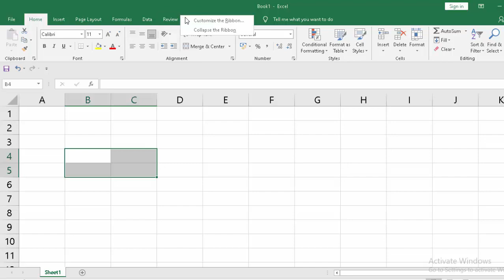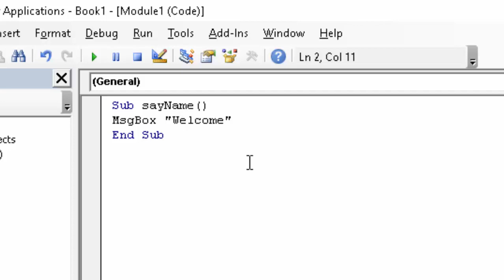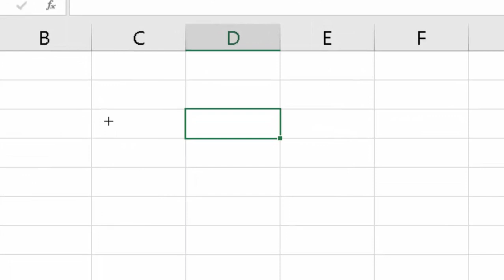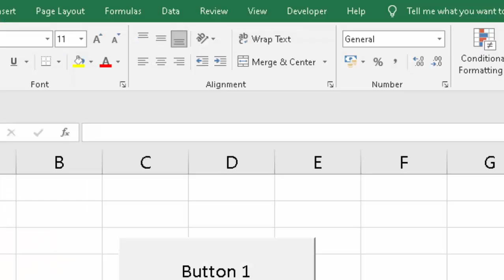How to create button in Visual Basic@COMPUTEREXCELSOLUTION